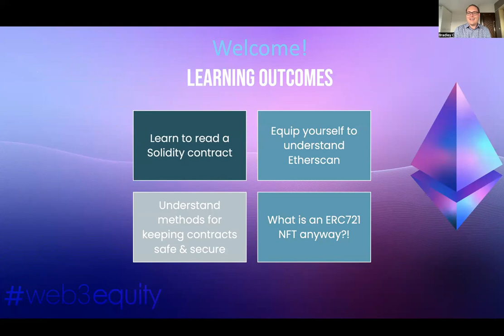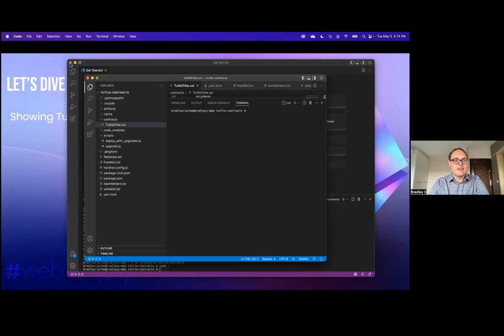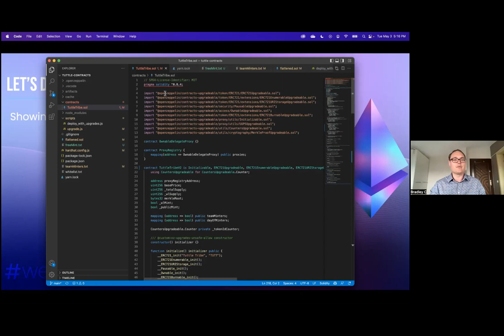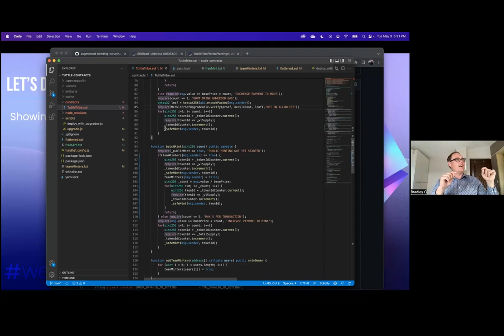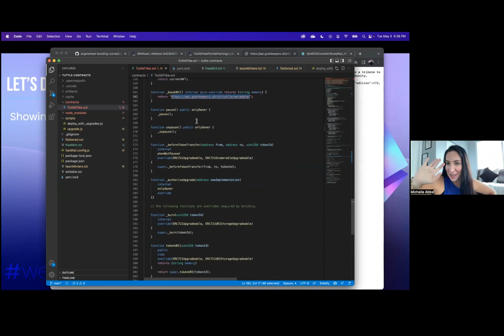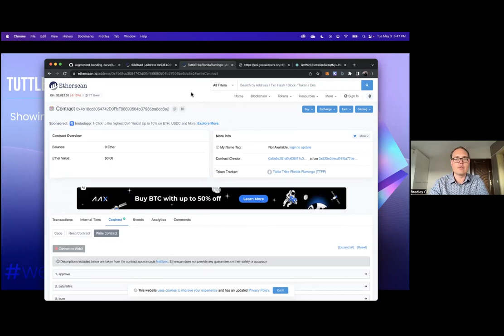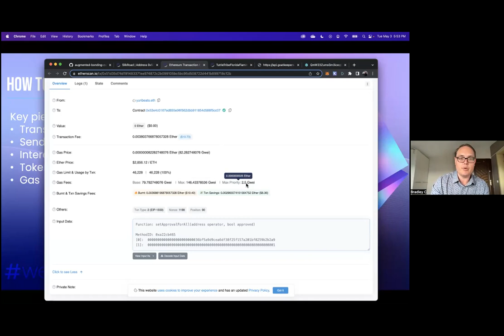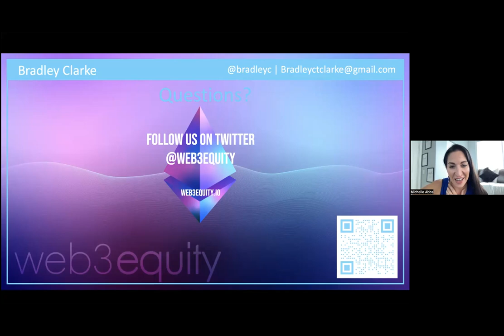How to read a digital contract & an Etherscan contract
Understanding contracts in the web3 space is a vital skill and offers an advantage to operating as a savvy investor or collector of NFTs.
In this session, we covered the components of a digital contract using the Tuttle Tribe NFT as an example. The session was led by Bradley Clarke, the developer who wrote the contract for the Tuttle Tribe NFT.

Web3 Equity pursues gender equity in web3, by increasing knowledge, network & resources for women investors, collectors and creators and engages male allies.

Mint the Tuttle Tribe NFT to become part of the community